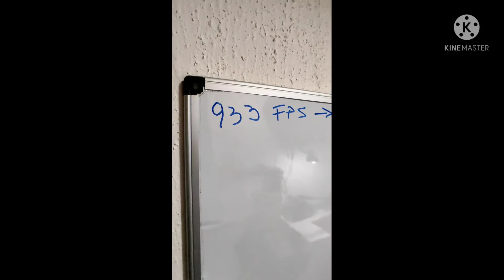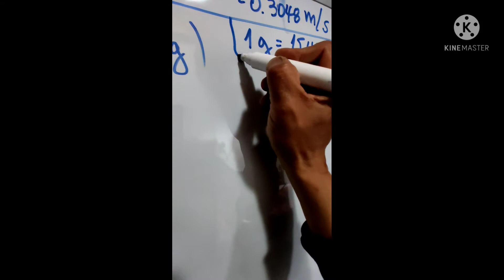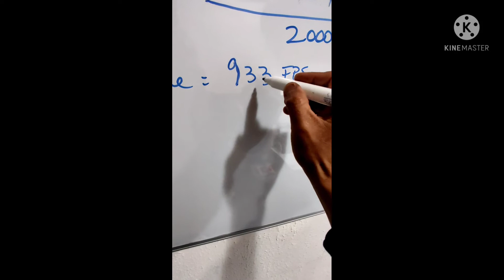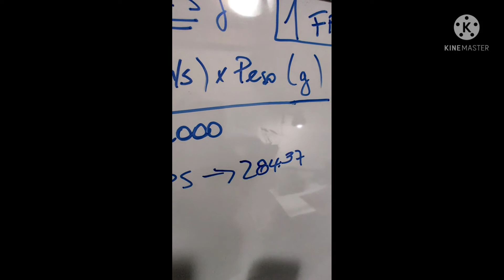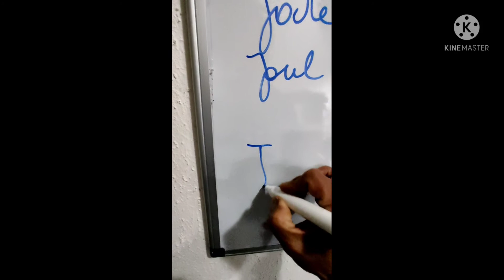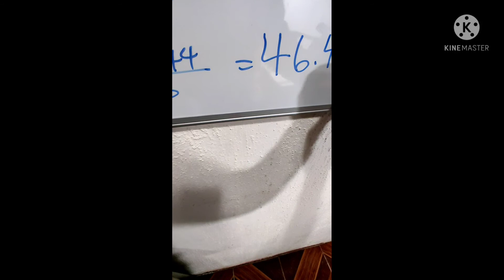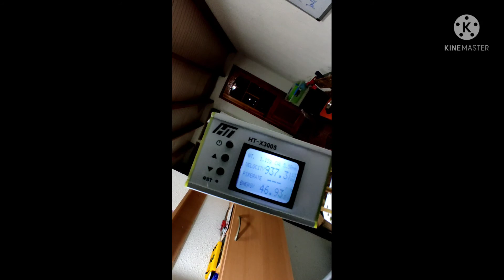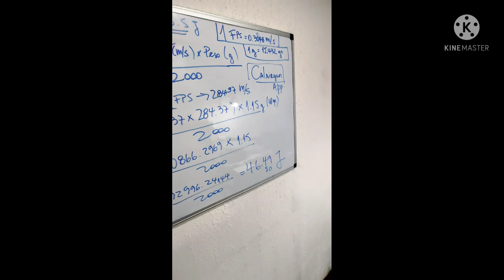Cómo calcular la energía en Joules de tu crony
aquí te explico de manera sencilla como calcular la energía en jolueles de tu crony de forma sencilla para que compares tu crony